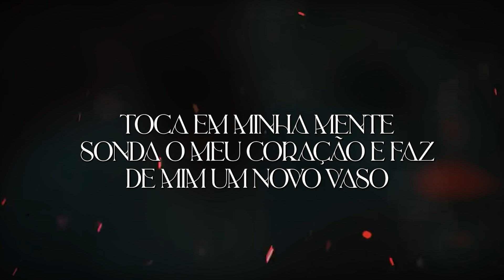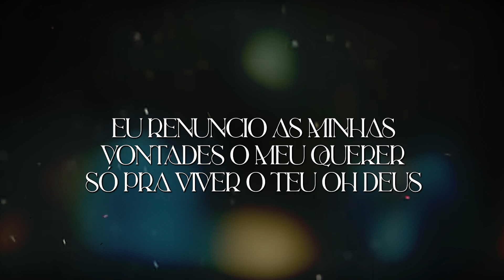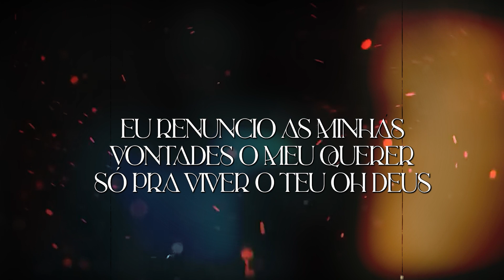Maurício Gomes Feat Fael Magalhães - Eu Renuncio Playback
Playback Oficial da canção 'EU RENUNCIO' do cantor Maurício Gomes com a participação do cantor Fael Magalhães.
▷ FICHA TÉCNICA
► Cantor: Maurício Gomes
► Canção: Eu Renuncio
► Composição: Maurício Gomes
► Produção Musical: Kelvyn Lucena
► Direção de Vídeo: Fábio Nascimento
► Fotografia: Carlos Soares
► Direção de Arte: Fábio Nascimento
► Direção Geral: Gênesis Primeiro Music
LETRA
Eu quero mais
Eu quero mais de ti Senhor

Por muito tempo eu vivi
Fazendo as minhas vontades
Fazendo o meu querer
Por muitas vezes eu cheguei até te entristece
Mas não parei para observar que
a minha teimosia só iria me levar a lágrimas
Mas aprendi estou aqui
Me esvaziando de mim
Querendo mas de ti

Toca em minha mente
Sonda o meu coração e faz de mim um novo vaso

Eu renuncio a minha vontade o meu querer
Só pra viver o teu oh Deus

Toca em minha mente sonda o meu coração
E faz de mim um novo vaso

▷ ESCUTE NOSSA PLAYLIST O MELHOR DO GOSPEL
▷ CONHEÇA A GÊNESIS PRIMEIRO DESIGN

Já conhece a gravadora Gênesis Primeiro Music?